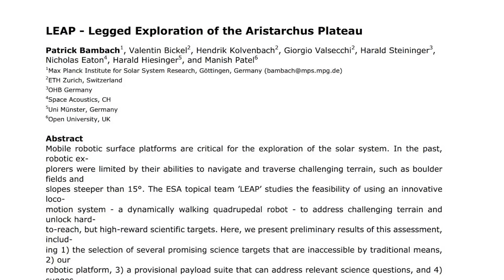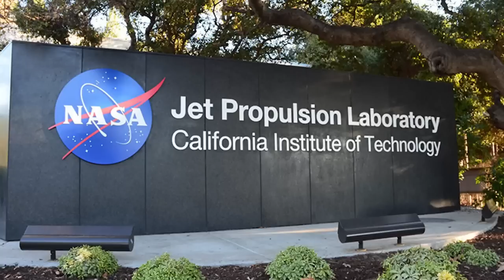Caprioli robot per l'esplorazione lunare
In attesa della nuova stagione degli Astrocaffè, che ripartirà a marzo, durante questo mese vi lascio qualche video che non ha trovato spazio nella scorsa programmazione. Spero vi piacciano e facciano compagnia. Mi scuso se eventualmente le notizie trattate non dovessero essere aggiornatissime.

Qual è l'età dell'universo? E se ci fossimo sempre sbagliati?

"Apollo Credici"

DOVE TROVARMI

Gruppo L4U (@link4universe)
L4U Lanci e Post (@Box4Universe)